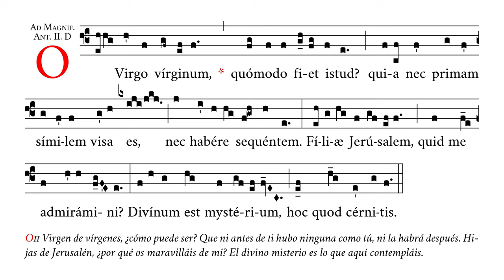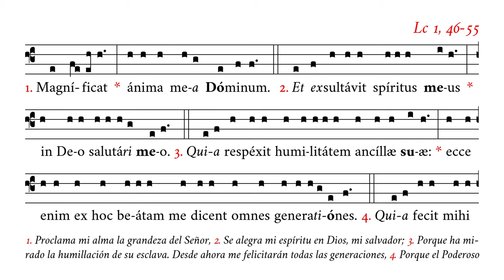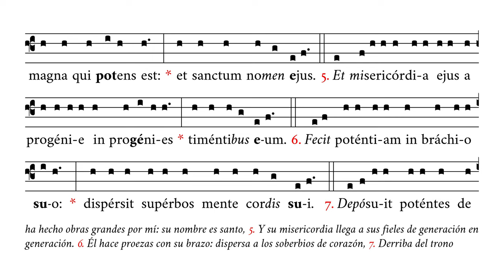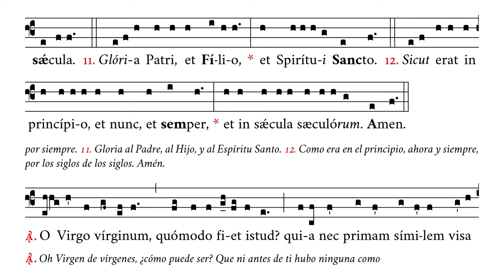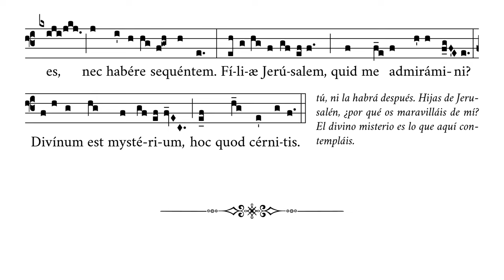«O Virgo virginum & Magnificat» – Antífona O en honor de la B. V. María – Canto Gregoriano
🎼 Cantado en mi4 (rango tonal de do#4 a re5).
🎶 Una de las antífonas mayores –ésta en honor de la Bienaventurada Virgen María– que quedaron fuera del oficio romano y que se cantaban en la hora de vísperas junto con el Magnificat en el tiempo de Adviento en expectación de la llegada del Salvador.

⏱ Marcas de tiempo:
0:00 O Virgo virginum
0:58 1. Magnificat
1:07 2. Et exsultavit
1:18 3. Quia respexit
1:33 4. Quia fecit mihi
1:44 5. Et misericordia
1:57 6. Fecit potentiam
2:09 7. Deposuit potentes
2:20 8. Esurientes implebit
2:33 9. Suscepit Israel
2:45 10. Sicut locutus est
2:58 11. Gloria Patri
3:08 12. Sicut erat
3:23 Ant. O Virgo virginum

APÓYENOS
🙏🏻 Oraciones: por nuestro apostolado de Verbum Gloriae.

✝️ A·M·D·G